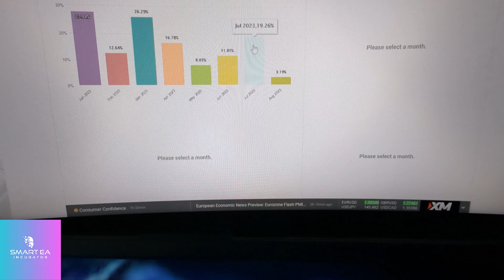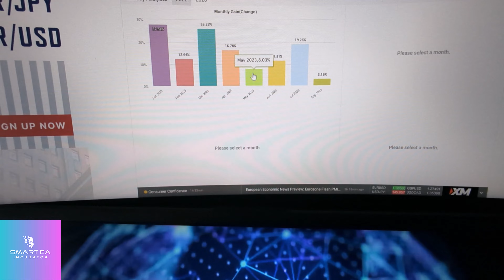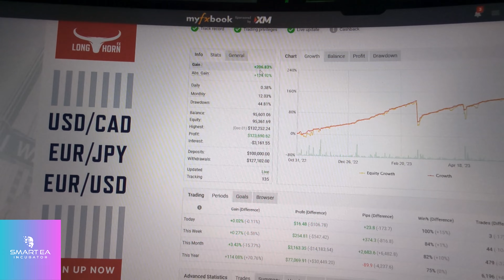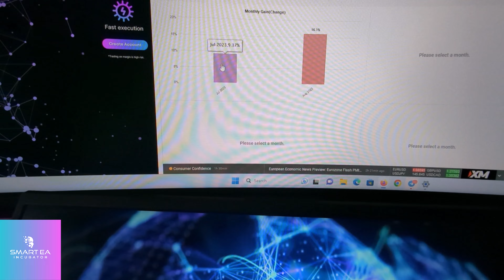Verified MyFxBook Results For These Forex Personal Accounts | LIVE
An expert advisor (trading bot) is literally able to grow your personal account consistently if it's set up properly..
You no longer have to sit behind the charts 24/7 and learn a manual trading strategy and waste years trying to tweak everything. Just automate everything with trading ea and let it run for you